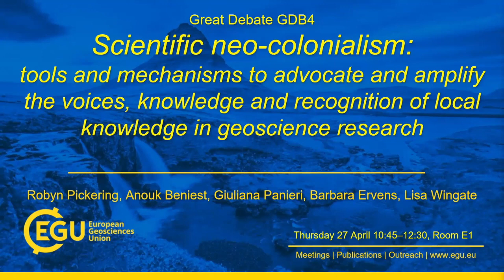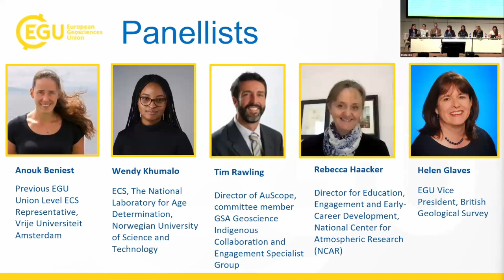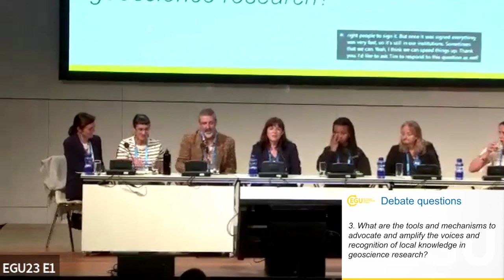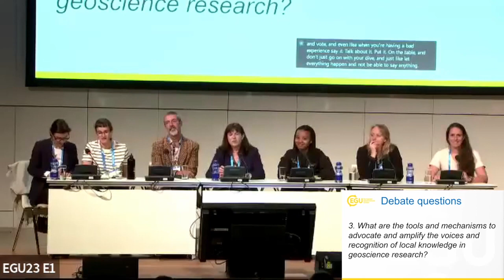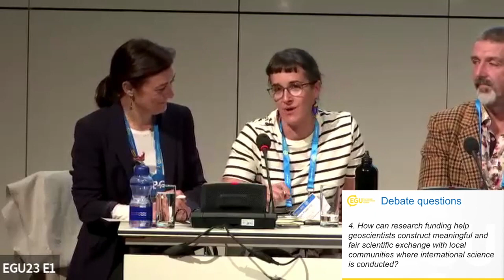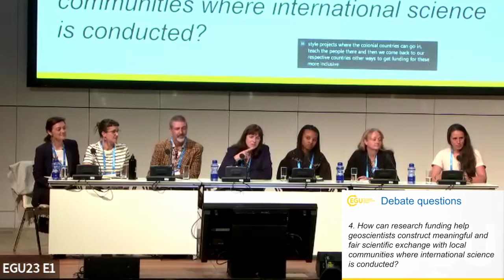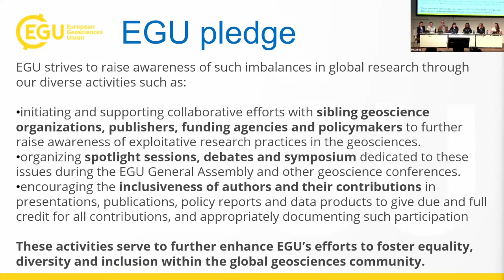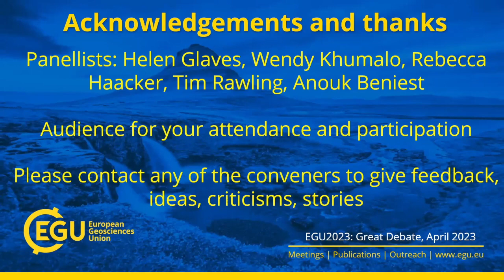EGU23 GDB4 - Scientific Neocolonialism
Full title: Scientific Neocolonialism: tools and mechanisms to advocate and amplify the voices, knowledge and recognition of local knowledge in geoscience research

Following on from the success of the EGU22 Equality, Diversity and Inclusion (EDI) Committee Union Symposium 'Scientific Neocolonialism: What is it and why should you care?', EGU would like to expand the conversation surrounding this important topic. In particular, this Great Debate aimed to hear from people that have experienced neocolonialism in science, to acknowledge the issues, explore solutions that our scientific community and the EGU can implement to raise awareness, and discuss examples to eliminate neocolonialism from our geoscience ecosystem.

In particular, the Debate continued conversations on the following questions:
- Why is it vital that local communities participate in geoscientific research?
- Which barriers are preventing inclusion of local communities within the geoscience research ecosystem (this will include personal testimonials from geoscientists from under-represented countries)?
- What are the tools and mechanisms to advocate and amplify the voices and recognition of local knowledge in geoscience research?
- How can research funding help geoscientists construct meaningful and fair scientific exchange with local communities where international science is conducted?
- How can institutions help geoscientists to conduct science including local communities?

This Great Debate features the following contributors:

- Dr Helen Glaves, EGU President, British Geological Survey data scientist.
- Dr Rebecca Haacker, Director National Center for Atmospheric Research (NCAR) Education & Outreach, Program Director for Integrated Activities, Geosciences Directorate, National Science Foundation.
- Ms Wendy Khumalo, Palaeoclimatology PhD candidate, The National Laboratory of Age Determination, Norwegian University of Science and Technology.
- Dr Tim Rawling, Chief Executive Officer, AuScope Limited, committee member Geoscience Indigenous Collaboration and Engagement Specialist Group.
- Dr Anouk Beniest, Department of Geology and Geochemistry, Vrije Universiteit Amsterdam

Convener: Robyn Pickering
Co-conveners: Anouk Beniest, Barbara Ervens, Giuliana Panieri, Loyuá Costa

EDITORS NOTE: All opinions, statements and questions are the speakers own and do not necessarily reflect the European Geosciences Union, but have been shared here in the name of supporting open, transparent and unedited discussion on this topic.

Recorded at EGU23 on Thursday 27 April 2023.